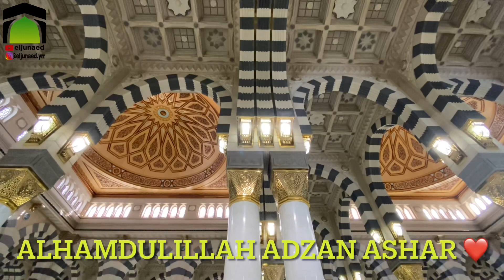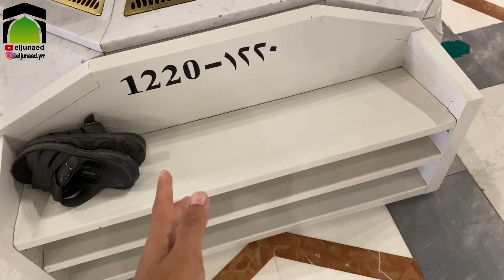PENTING!!!!SIAPKAN INI KALAU MASUK MASJID NABAWI SEKARANG.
MaasyaaAlloh Tabaarokalloh 🙏